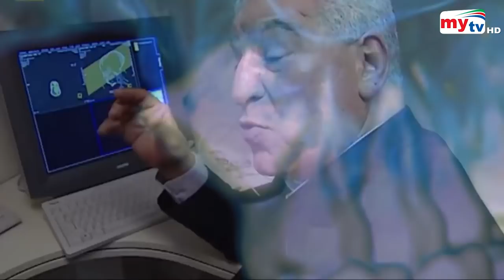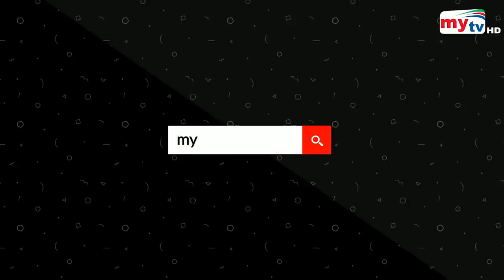শুনুন কথা বলছে ৩০০০ হাজার বছর আগের মমি ! | Egyptian Mummy Speaks | Bangla News | Mytv News